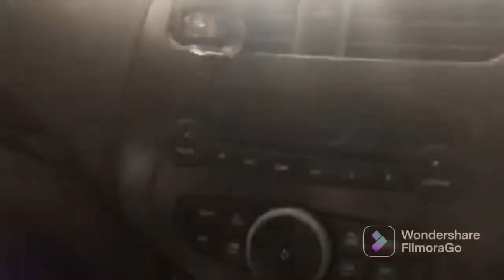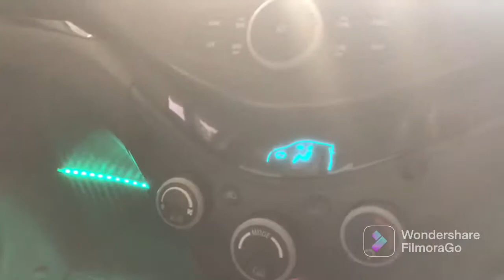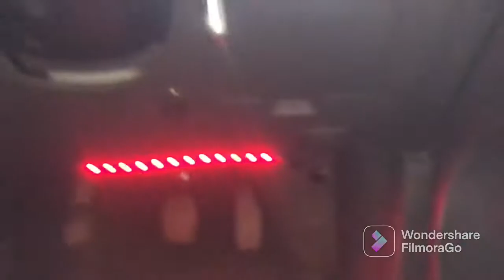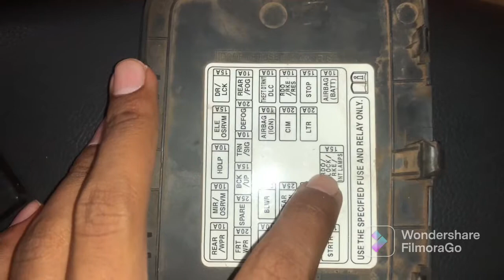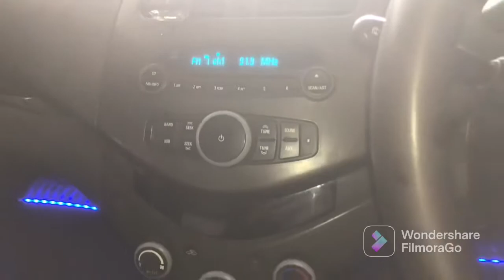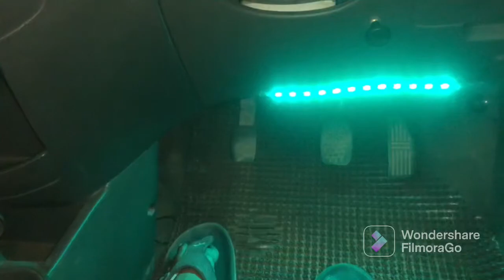Chevrolet Beat Music System Not Working | Solution | DIY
Hello guys and welcome back to my channel... so guys aaj ki is video me hum apni car ka misic system repair krne ja re h..kyuki apna music system bilkul dead ho gya hai ..on hi nyi ho ra h..